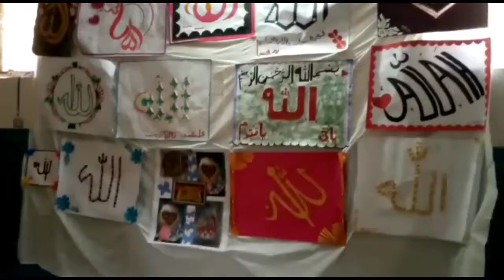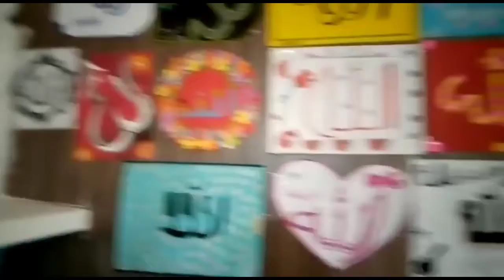khatm e nabuwat zindabad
Sidra Mudasar Official